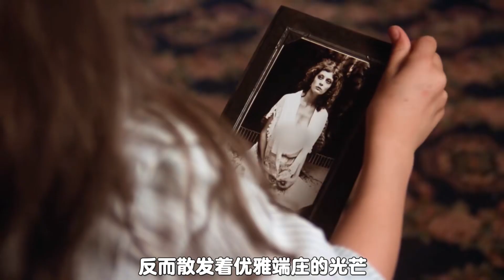女孩竟然愛上大叔攝影師，跨越20歲的愛情《艷娃傳》